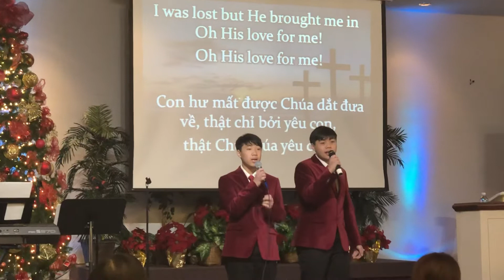Nathan and Jordan-Chua Phan Con Thuoc Ngai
HTTL Nam FL
12/30/18
Loi Viet-Isaac Thai